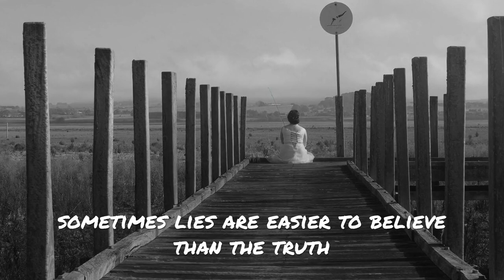Journeys II Photo Series Video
I shot the original Journeys series for the 2015 Ballarat International Foto Biennale. A year later I was putting what I'd learned since then both as a photographer and author into practice in telling the story of Journeys II 'Behind closed doors" for the  Immerse Exhibition – Knox, Melbourne November - December 2016
Since then it has exhibited;
March - April 2018 – Fairbanks Eye Gallery Journeys & Journeys II
Dec 2017 – Feb 2018 Gallery 127 Avoca Journeys & Journeys II
May 2017 - Darebin Arts & Entertainment Centre - Journeys & Journeys II
April 2017 - Backspace Gallery - Ballarat - Journeys II
March 2017 – Berryman’s Cafe- Maldon - Journeys & Journeys II
February 2017 - Rainbow Gallery - Moonambel - Journeys II
January 2017 – Moor Art Space & Arena Area Bacchus Marsh - Journeys & Journeys II